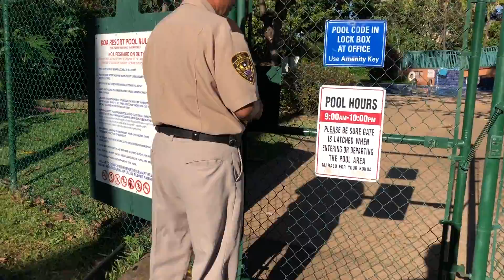Day 2- Maui Family Vacation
My wife and I decided to tag along with my Grandma, parents and two sisters with their family's for a family vacation.  We stayed in Keihei, Maui and had a great time.